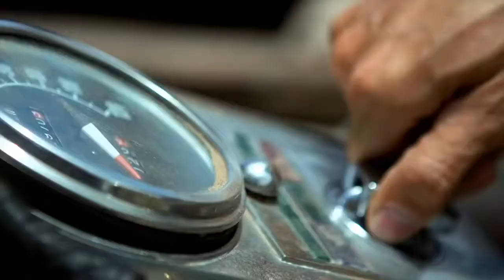Sunrise Blvd - Deep Inside Radio Mix 1 HOUR